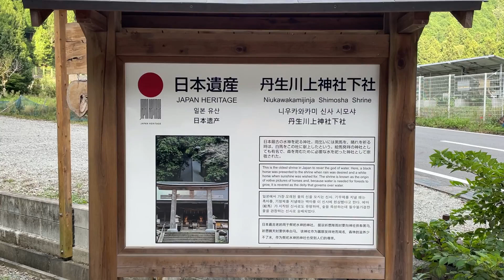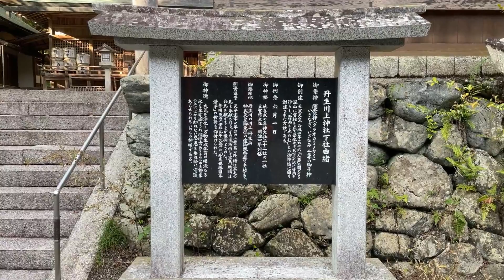20230919 奈良県 丹生川上神社下社(にうかわかみじんじゃしもしゃ) Niukawakami Shrine Shimosha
丹生川上神社下社に行ってきました。